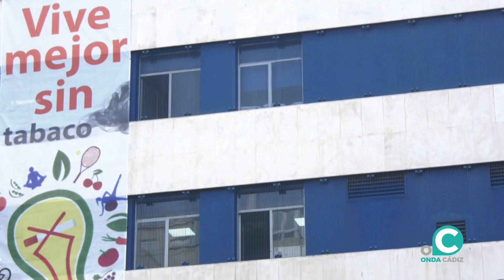Vacunas sin cita los jueves contra la gripe y la Covid en Andalucía